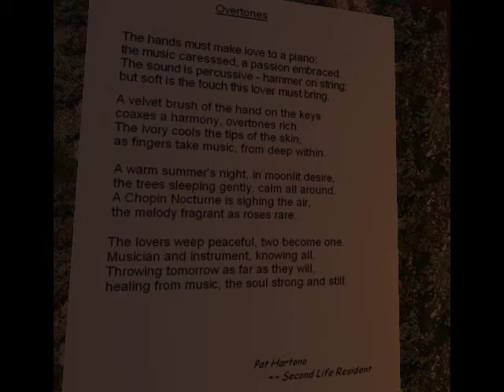Second Life: Ducky Bach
Owner: Classical Music Aficionados
Enjoy an enclave of quiet contemplation

Aria from Cantata No.147 by Johann Sebastian Bach. Conducted by Nikolaus Harnoncourt.

Soprano: Christine Schäfer

Bereite dir, Jesu, noch itzo die Bahn
Mein Heiland, erwähle
Die gläubende Seele
Und siehe mit Augen der Gnaden mich an!